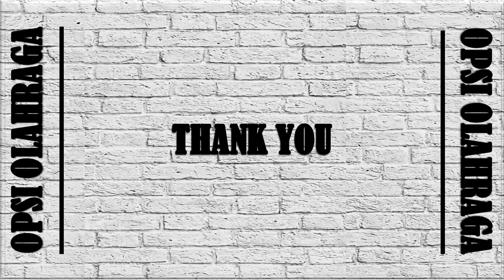PREDIKSI PERSIPURA JAYAPURA VS MADURA UNITED || BRI LIGA 1 2022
prediksi starting line up persipura jayapura vs madura united
line up persipura jayapura vs madura united
live persipura jayapura vs madura united indosiar
persipura jayapura vs madura united  live streaming
berita persipura jayapura
berita madura united fc